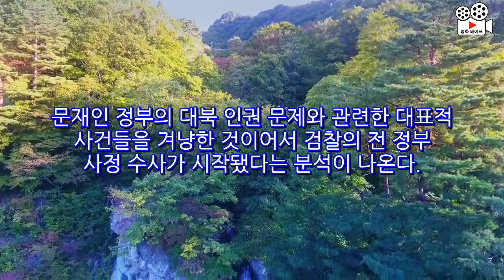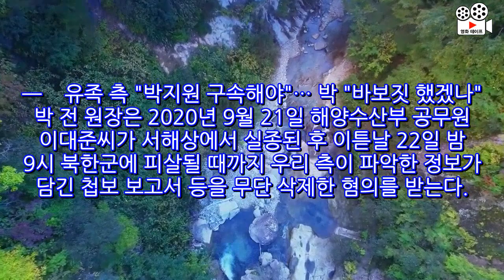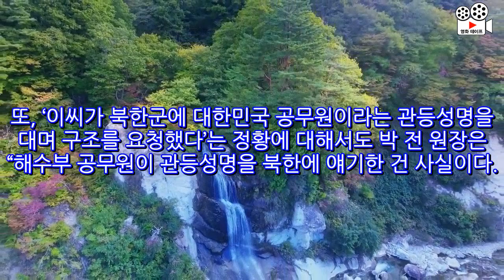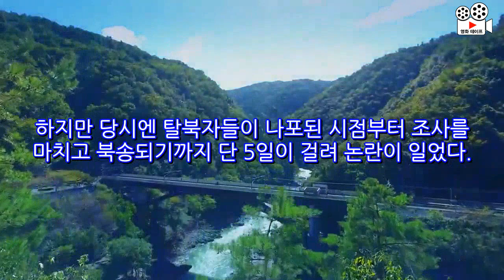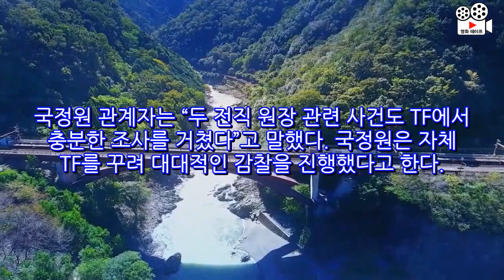尹이 秋에 "남겨달라" 부탁…그 검사 '박지원 고발 사건' 맡았다